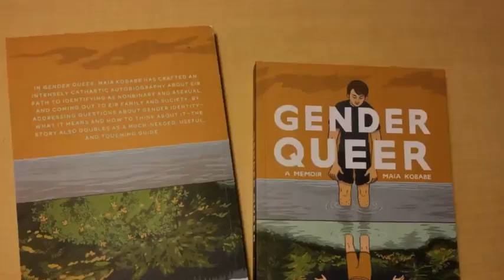Maia Kobabe is a nonbinary, queer, trans author, a voracious reader, a kpop fan, and a daydreamer.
You can learn an astonishing number of intimate details about em in GENDER QUEER: A MEMOIR and in eir other short comics, published by The New Yorker, The Nib, The Washington Post and in many print anthologies. GENDER QUEER won a Stonewall Honor and an Alex Award from the American Library Association in 2020. It was also the number one most challenged book in the United States in both 2021 and 2022. Eir forthcoming book is SAACHI'S STORIES, written with Lucky Srikumar, due out from Scholastic Graphix in 2025. Now, Gender Queer is here. Maia's intensely cathartic autobiography charts eir journey of self-identity, which includes the mortification and confusion of adolescent crushes, grappling with how to come out to family and society, bonding with friends over erotic gay fanfiction, and facing the trauma of pap smears. Started as a way to explain to eir family what it means to be nonbinary and asexual, Gender Queer is more than a personal story: it is a useful and touching guide on gender identity—what it means and how to think about it—for advocates, friends, and humans everywhere.
And this is one of the most censored book in this time.